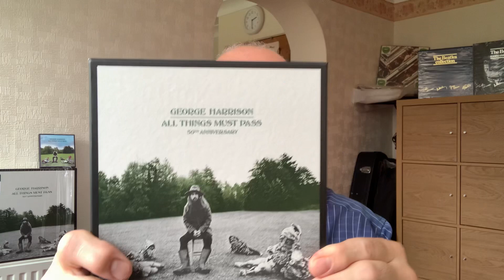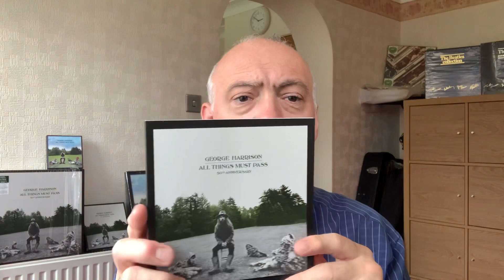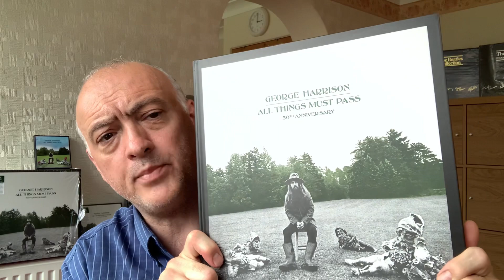George Harrison All Things Must Pass New 50th Anniversary Updates 8 LP & Super Deluxe Edition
Updates and more in depth examination of the All Things Must Pass 50th CD & 8 LP Sets.

Contents
00:00 - Intro
00:14 - Theme
00:28 - CD Deluxe Set
03:32 - 8 LP Deluxe Box
04:51 - Sum Up!
06:06 - Best Value
06:39 - Thanks/Next Time/Sign Off!

3 CD :
All Things Must Pass (50th Anniversary - Deluxe)

Super Deluxe :
All Things Must Pass (50th Anniversary - Super Deluxe)

3 LP Vinyl :
All Things Must Pass (50th Anniversary) [VINYL]

5 LP Box Set :
All Things Must Pass (50th Anniversary - Deluxe) [VINYL]

8 LP Box Set :
All Things Must Pass (50th Anniversary - Super Deluxe) [VINYL]